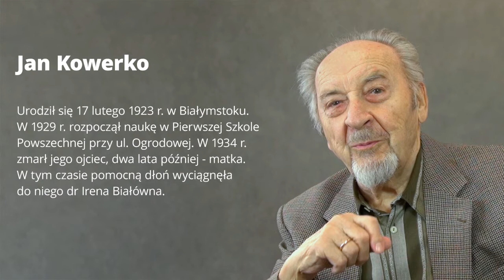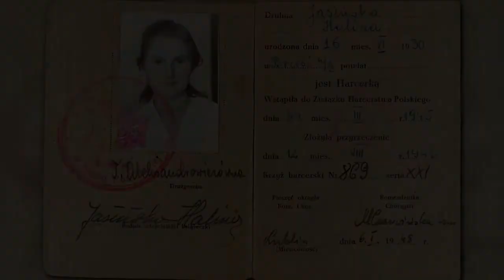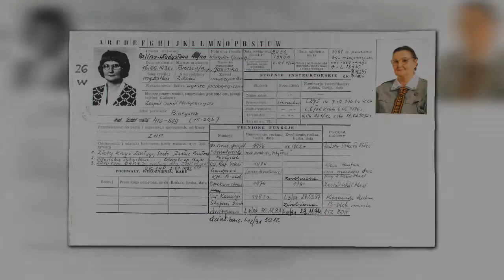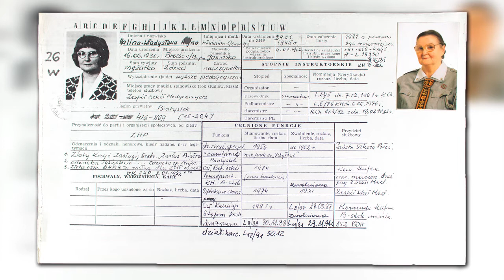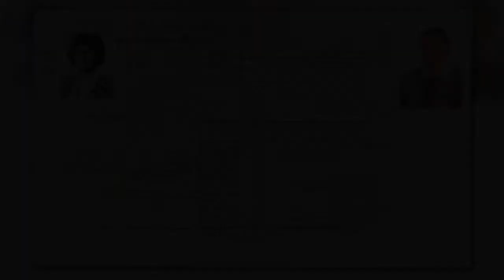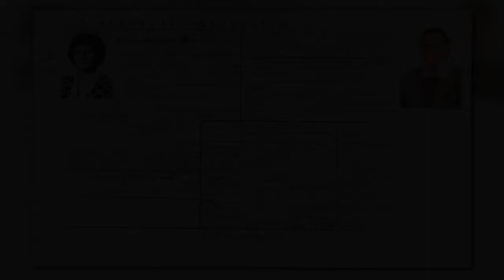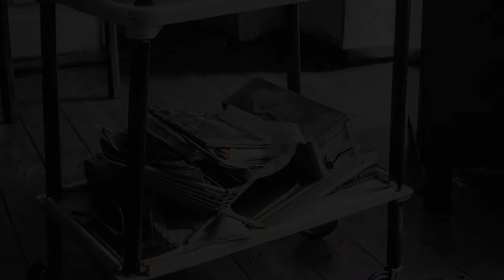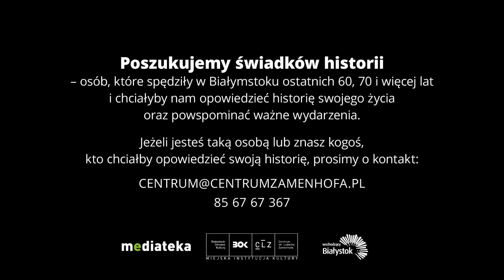Dr Irena Białówna we wspomnieniach białostoczan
Irena Białówna urodziła się 3 listopada 1900 r. w Carycynie, w Rosji. Do Białegostoku przyjechała, wspólnie z rodzicami i rodzeństwem, w wieku 27 lat. Zamieszkała na ul. św. Rocha 2, gdzie mieszkała do końca życia. Zmarła 7 lutego 1982 r.

Całe życie prywatne i zawodowe poświęciła pracy na rzecz zdrowia i życia dzieci. Jej osoba często pojawia się we wspomnieniach mieszkańców.

Wspominali:
Jan Kowerko
Halina Wojno
Janina Zdrojewska

Fotografie:
Danuta Dawdo
Danuta Roszkiewicz
Piotr Sawicki jr.
Halina Wojno
Janina Zdrojewska

Wspominania i fotografie pochodzą
Z Mediateki CLZ – archiwum historii mówionej miasta i regionu
z wyjątkiem zdjęć autorstwa Piotra Sawickiego jr.

Mediateka CLZ – archiwum historii mówionej Białegostoku i Podlasia jest dostępna w Internecie na stronie
oraz stacjonarnie w Centrum im. Ludwika Zamenhofa w Białymstoku, przy ul. Warszawskiej 19.

Jeżeli znasz osoby, które mogłyby podzielić się z nami swoją historią, fotografiami czy dokumentami (wykonujemy kopie cyfrowe), zapraszamy do kontaktu:
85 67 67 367